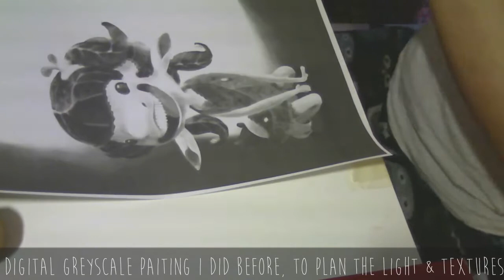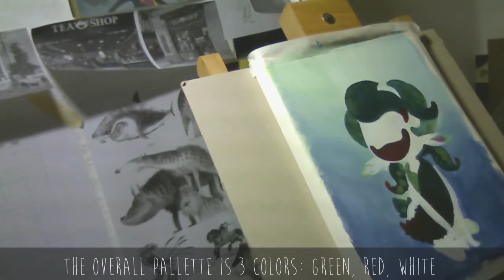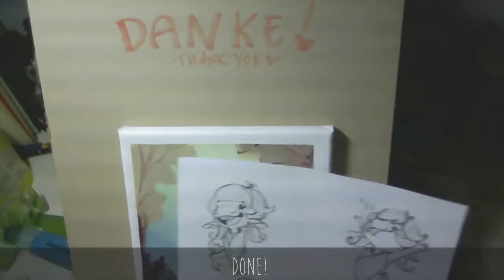Time Lapse Live Painting: Acrylic "Garden Sprite"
For this piece I had to devide the work onto 2 livestream sessions, as it took me about 4 hrs to complete.

I designed the character, a garden sprite named "Useless" while attending the incredibly awesome Imaginism Live Workshop. So alot of work, like the design and a digital greyscale pre-painting were already done before I started with acrylics :)

But I didn't know what to do with the background up until the 2nd livestream. Luckily I found a book full of reference for plants on my shelf...
 Pals, don't be like me, plan your stuff!

Music
OST Mune
by Bruno Coulais
08 - Les retrouvailles de Cire et de Mune
11 - La danse de Cire et de Mune
05 - You Are the New Guardian
26 - I Promise
31 - Sohone